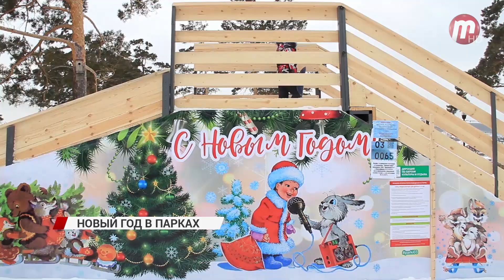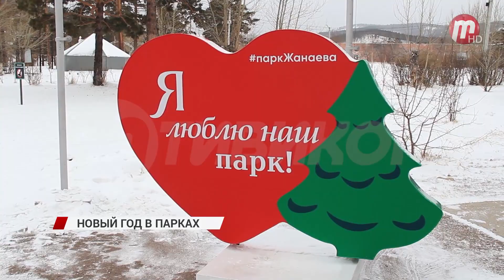Улан-удэнские парки культуры и отдыха готовятся отметить наступление Нового года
Улыбки на лицах горожан и веселое настроение. Новогоднее чудо царило на протяжении всего праздника в парке имени Жанаева. Многие пришли на ёлку семьями, чтобы получить заряд положительных эмоций.